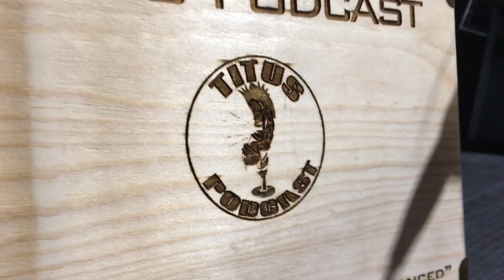Armageddon Update: Cancel Culture is Canceled!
Titus dispels the myth of "Cancel Culture," and reveals what the phrase's true purpose is!

TitusPodcast​ ... because the world is a clown show.